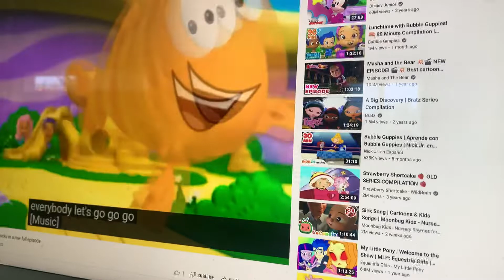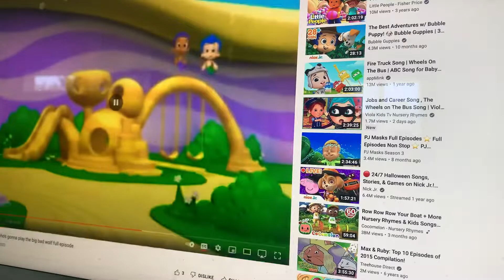June 1, 2022